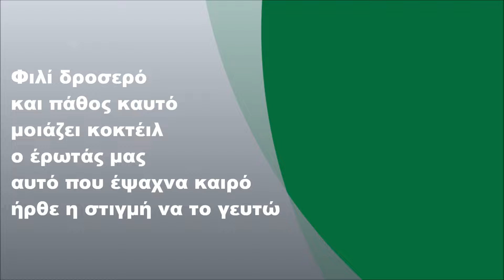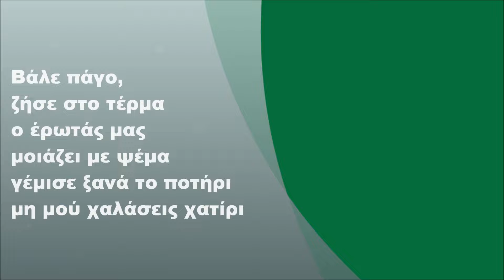Josephine - Cocktail, Στίχοι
Josephine - Cocktail (2017) (FULL HD)
Στίχοι: OGE

Στίχοι:

Τόσο ξαφνικά
ήρθες κι άλλαξες τη ζωή μου
έβαλες φωτιά
στην καρδιά και στη λογική μου

Ψάχνω το γιατί
μα δεν έχει καν σημασία
θέλω να σού πω
πως εγώ για σένα μόνο ζω

Φιλί δροσερό και πάθος καυτό
μοιάζει κοκτέιλ ο έρωτάς μας
το συστατικό που ψάχνω να βρω
για να μεθύσω απ' τα φιλιά μας

αυτό που έψαχνα καιρό
ήρθε η στιγμή να το γευτώ

Βάλε πάγο, ζήσε στο τέρμα
ο έρωτάς μας μοιάζει με ψέμα
γέμισε ξανά το ποτήρι
μη μού χαλάσεις χατίρι

Κράτα με σφιχτά
προχωράμε μαζί βήμα-βήμα
κάνω μια βουτιά
μέσα στου έρωτά σου το κύμα